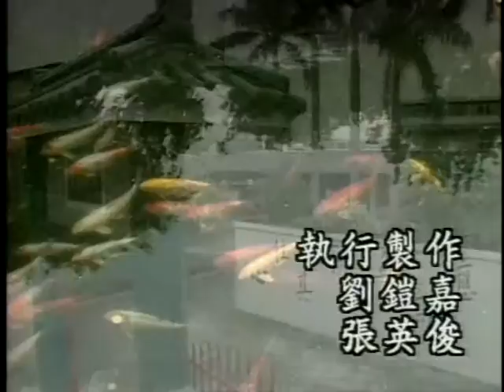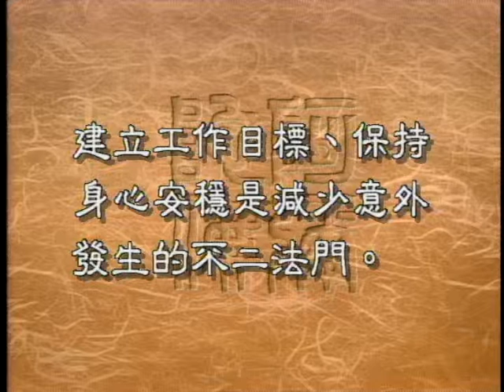工作安全如何避免意外（聖嚴法師-大法鼓 1057）DVD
如何在緊張忙碌的工作中，保持自己的生命安全，在工作中發生的意外都非常多，那麽如何避免呢？